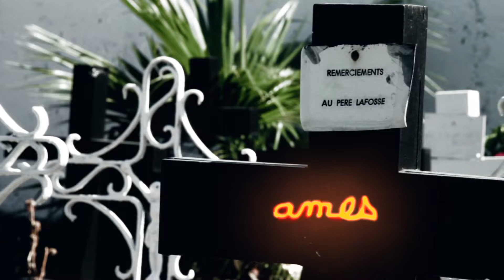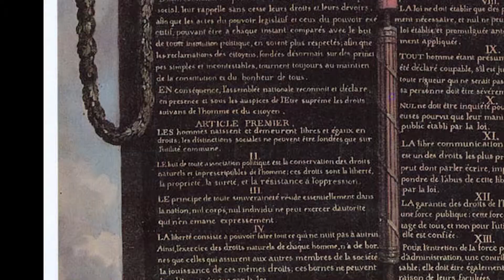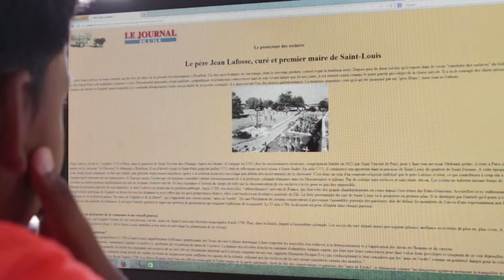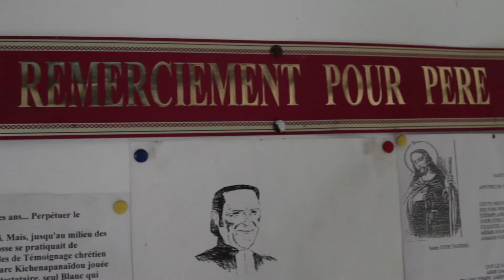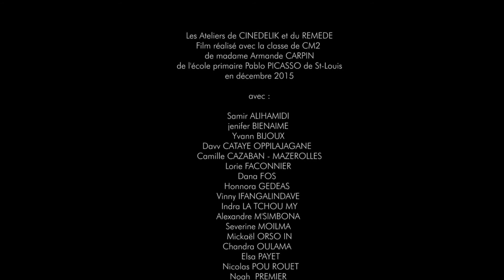CANAL RMD_Le Pere LAFOSSE_Le cimetière des ames perdues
Film réalisé en atelier avec des enfants de CM2 de l'école Pablo Picasso de St Louis.
Connaissez vous l'histoire du père Lafosse ? dans ce court métrage, vous en serez un peu plus sur l'histoire de St Louis.
Nous sommes en train de réaliser un film sur la vie aux calbanons. savez vous ce qu'est un calbanons ?